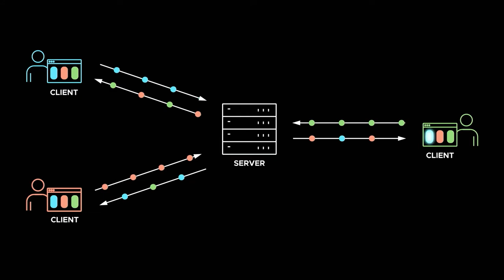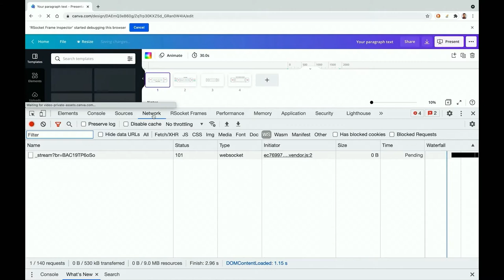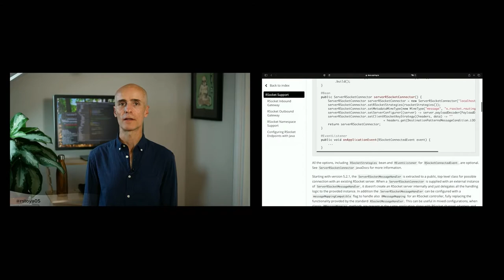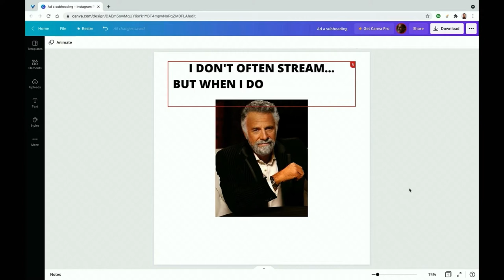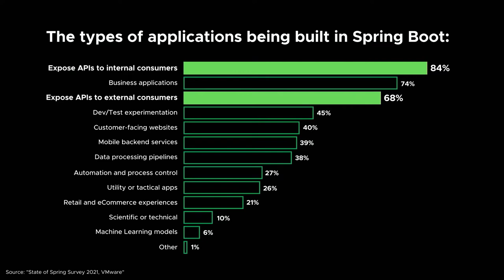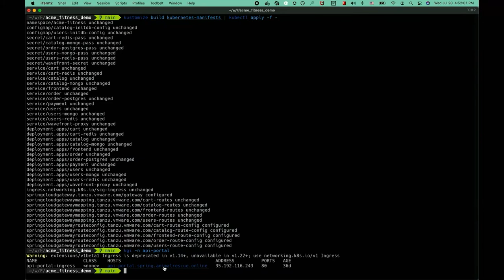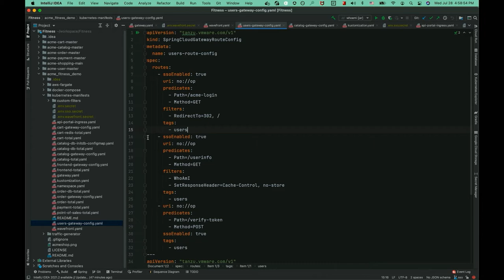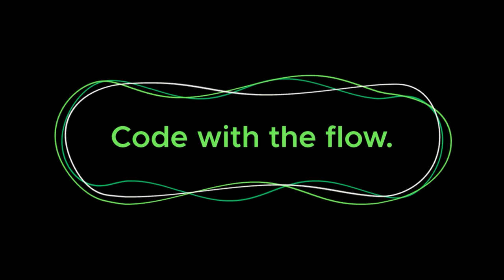SpringOne 2021 - Day 1 Afternoon Full Keynote